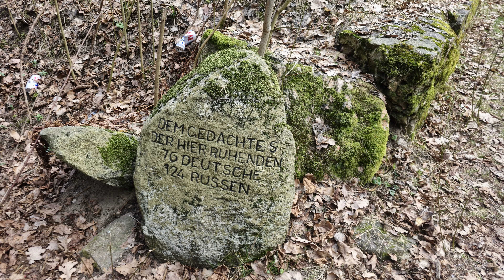Zalesie - Żabieniec - Jesówka - Górki Szymona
Górki Szymona tuż pod Warszawą. Zielona oaza otulona dziką przyrodą. Idealne miejsce na ucieczkę z miasta!
Cmentarz wojenny z okresu I wojny światowej w Jesówce – cmentarz położony na wschód od wsi Jesówka, ok. 100 m od wejścia do lasu. Powstał po roku 1915, kiedy to latem wojska niemieckie przerywając linię frontu ruszyły w kierunku na Warszawę i Dęblin. Doszło do zaciętych walk, wojska rosyjskie rozpoczęły odwrót. Nie jesteśmy na ten moment w stanie rozstrzygnąć, z jakiego okresu walk spoczywają pochowani na tym cmentarzu. Cmentarz gromadzi prochy obu walczących stron, jak wskazują napisy na kamieniach nagrobnych, pochowano tu 76 Niemców i 124 Rosjan. Według zapisu na kamieniu przy wejściu na cmentarz, spoczywa na nim 76 Niemców i 24 Rosjan. Musimy mieć na uwadze, że w obu armiach walczyli wszyscy, którzy podlegali pod władze każdego z tych państw, wśród nich byli Polacy, Finowie, oraz inne narody podbite.(Źródło gmina Piaseczno)